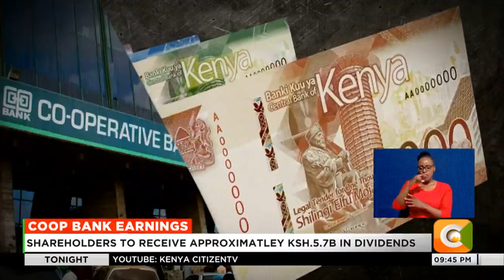Co-op Bank shareholders to receive approximately ksh.5.7b in dividends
Co-operative Bank Group full year 2022 net profits rose to twenty two billion kshs shillings, propelled by growth in incomes. Denis Otieno has more details.